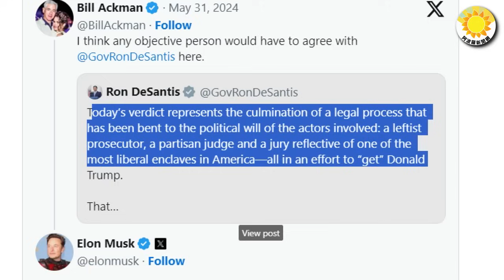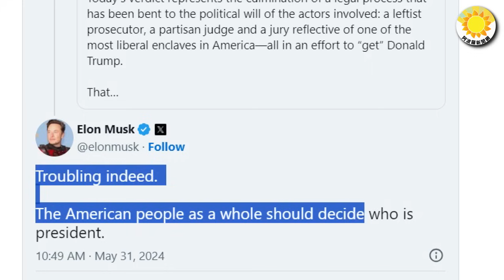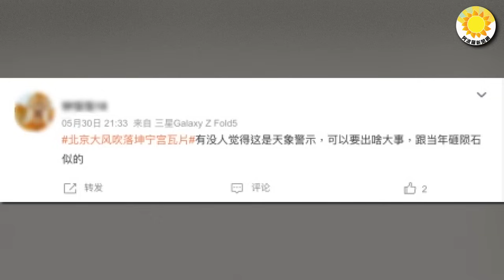🔥彭麗媛要出大事？北京故宮瓦片罕見被吹落 碎了一地;川普封口費案有罪不影響選情？美媒：答案沒那麼簡單；真正的「美國靈魂之戰」，開打了；美議長、馬斯克、德桑蒂斯對川普判決表態【阿波羅網】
00:00 摘要
00:41 川普封口費案有罪不影響選情？答案沒那麼簡單
02:36 美議長、馬斯克、德桑蒂斯對川普判決表態
04:13 真正的「美國靈魂之戰」，開打了
06:07 彭麗媛要出大事？北京故宮瓦片罕見被吹落 碎了一地